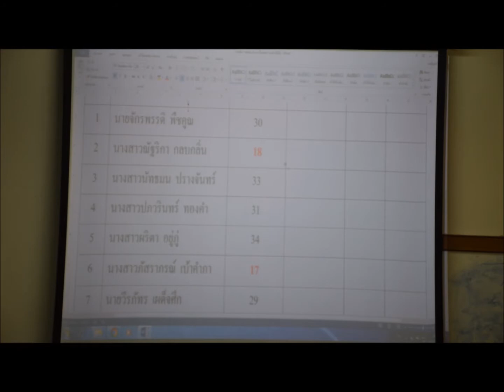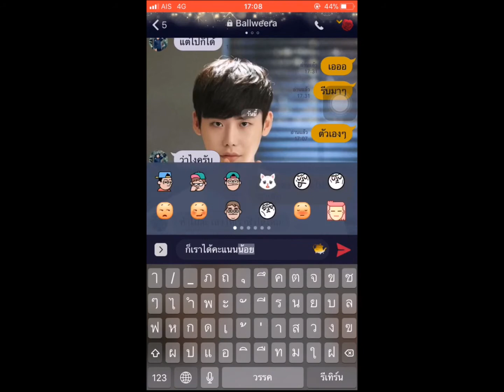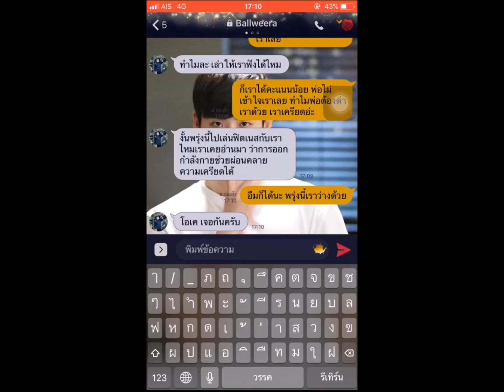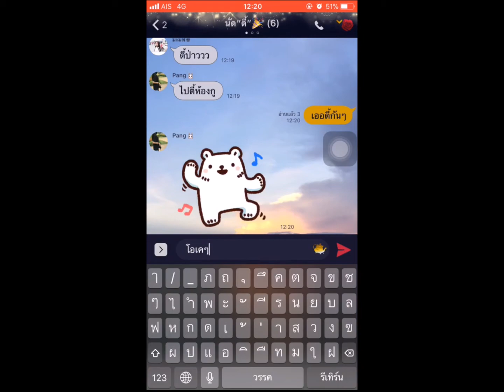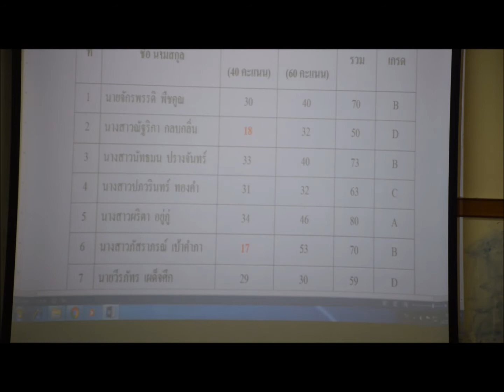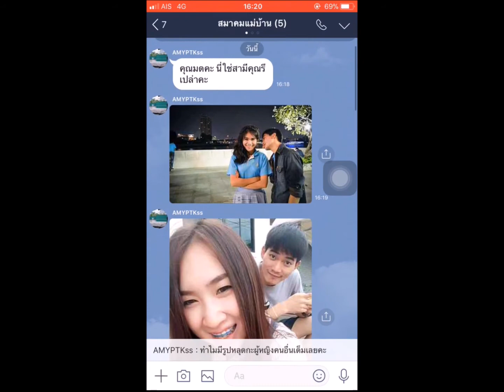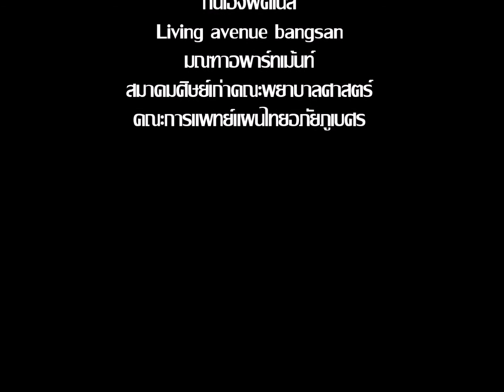คะแนนความเครียด : วิธีผ่อนคลายความเครียด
หนังสั้นเรื่อง คะแนนความเครียด

เสนอ
อาจารย์ปริญญา สิริอัตตะกุล

นางสาวณัฐริกา  กลบกลิ่น รหัส 60180002
นางสาวปภวรินทร์  ทองคำ รหัส 60180004
นางสาวภัสราภรณ์  เบ้าคำภา รหัส 60180006
นายวีรภัทร  เผด็จศึก รหัส 60180010
นางสาวจิตตยาพร  สุขศรี รหัส 60180098
นายพันธกานต์  สงเสิด  รหัส 60180104

นิสิตชั้นปีที่ 1 คณะการแพทย์แผนไทยอภัยภูเบศร

หนังสั้นนี้เป็นส่วนหนึ่งของรายวิชาจิตวิทยาในการดำเนินชีวิตและการปรับตัว(24110159)

ปีการศึกษาที่ 1 / 2560

มหาวิทยาลัยบูรพา